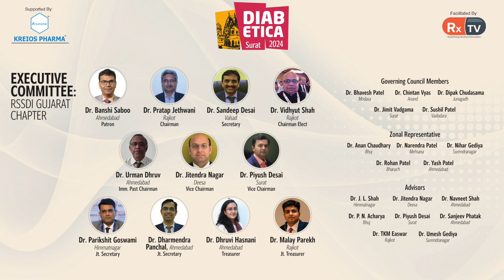Dr. Paresh Patel | World Health Day and Diabetes | Infobytes | Diabetica 2024